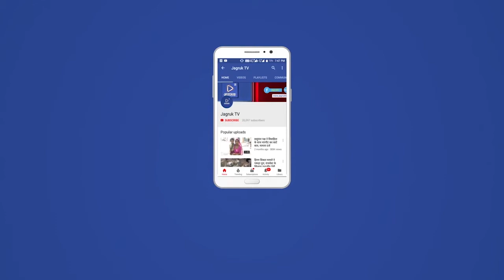बाड़मेर : बारातियों से भरी SUV पर चढ़ा ट्रक, 8 की मौत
सांचौर के सेडिया गांव के बिश्नोई परिवार के लोग बारात लेकर गुड़ामालानी आ रहे थे। सामेवार देर रात सड़क हादसे में सोमवार आठ लोगों की मौत हो गई। ये सभी सदस्य एक ही परिवार के बताए जा रहे हैं और शादी कार्यक्रम में शामिल होने जा रहे थे।
घटना बाड़मेर जिले के गुड़ामालानी थाने के बाटा फांटे की है।

पुलिस के अनुसार सेडिया (जालोर) निवासी एक परिवार के नौ सदस्य एसयूवी में सवार थे। ये सभी बाड़मेर जिले के कांधी की ढाणी गुड़ामालानी जा रहे थे। इस दौरान रामजी की गोल से गुड़ामालानी हाइवे पर बाटा फांटे के पास एसयूवी और ट्रक के बीच भीषण भिड़ंत हो गई। हादसे में बोलेरो गाड़ी बुरी तरह से पिचक गई। एसयूवी में सवार सभी लोग अंदर फंस गए। करीब आधे घंटे की मशक्कत के बाद लोगों को बाहर निकाला गया।

इस सड़क हादसे में पूनमाराम पुत्र ढीमाराम, प्रकाश पुत्र पेमाराम, मनीष पुत्र पूनमाराम, प्रिंस पुत्र मांगीलाल, भागीरथराम पुत्र पोकराराम सहित एक अन्य समेत छह लोगों की मौके पर ही मौत हो गई, जबकि मांगीलाल पुत्र नैनाराम और बुद्धराम पुत्र कानाराम की इलाज के दौरान मौत हो गई। वहीं, प्रकाश पुत्र हरजीराम विश्नोई गंभीर घायल है, जिसका सांचौर के अस्पताल में इलाज चल रहा है।

बारात में शामिल होने के लिए ये लोग कांधी की ढाणी जा रहे थे। 8 किलोमीटर पहले सड़क हादसा हो गया। बारात में शामिल अन्य वाहन से बाराती उतरे और गाड़ी में फंसे लोगों को बाहर निकालने का प्रयास किया। लेकिन, हादसा इतना भीषण था कि फंसे लोगों को बड़ी मुश्किल से बाहर निकाला। वहीं, शादी की खुशियां मातम में बदल गईं। सभी मृतक एक ही परिवार के थे। हादसे के बाद दूल्हा-दुल्हन दोनों परिवारों में मातम छा गया।